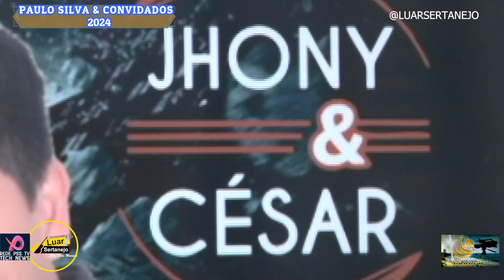PAULO SILVA E CONVIDADOS DO PROGRAMA LUAR SERTANEJO